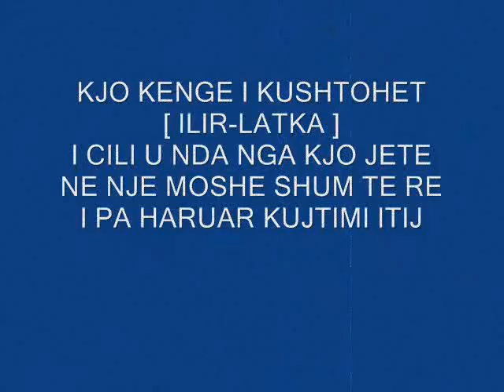GRAMOZ LIMONI ILIR DJALI IM